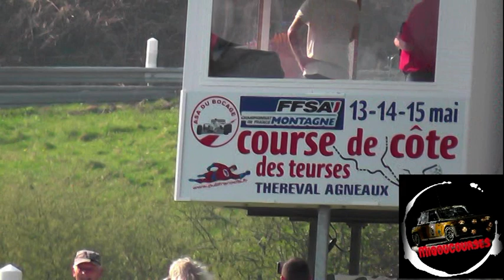course de cote d'hebecrevon 2022